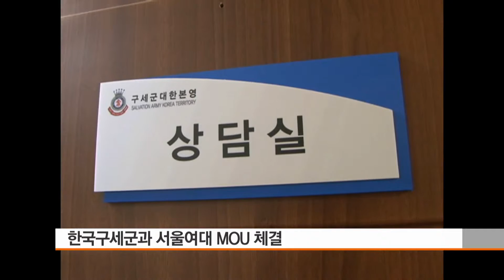[CBS 뉴스] 한국구세군 서울여대와 MOU